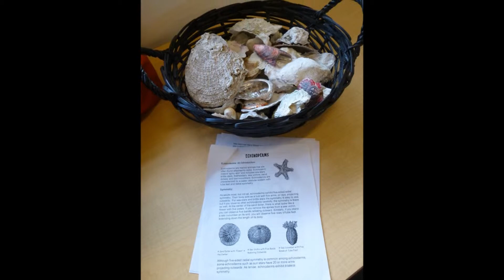March - April, 2014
Visit to Deep Bay Marine Station